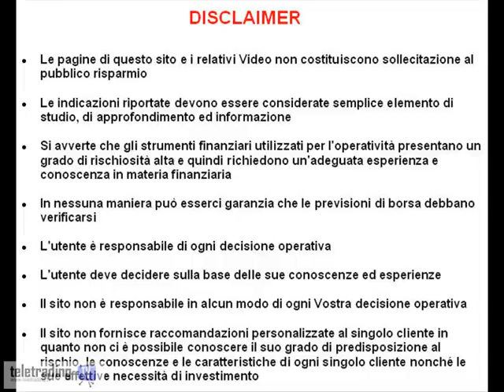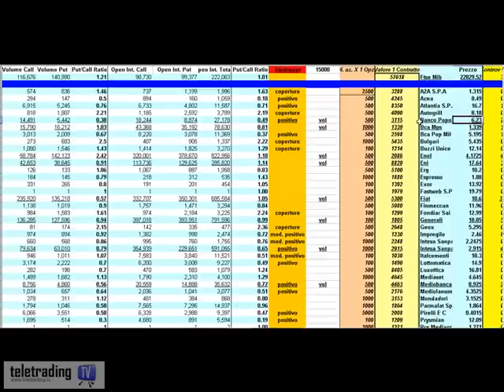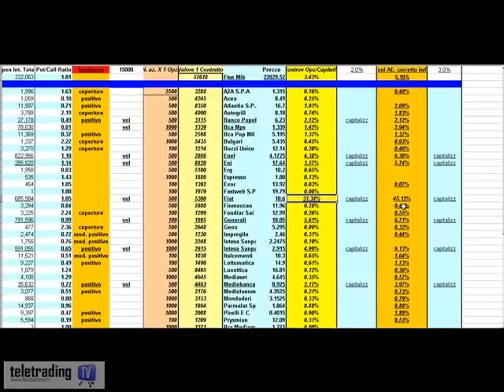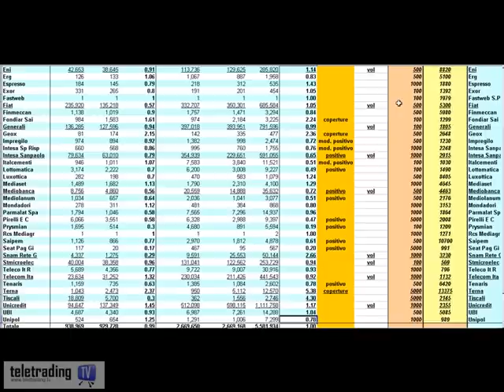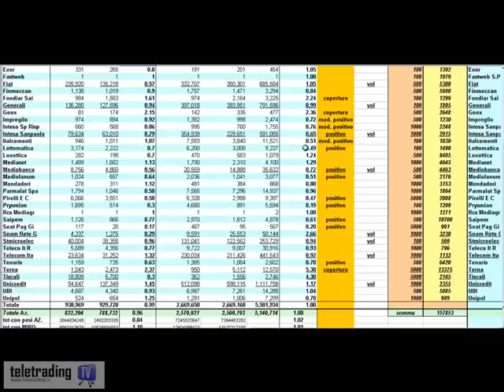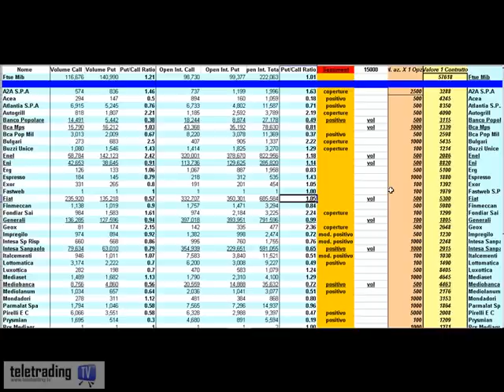Analisi titoli con opzioni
Attraverso le Opzioni trattate sui titoli e soprattutto in base al Put/Call, ratio si può delineare cosa pensano gli operatori professionali sui principali titoli del Ftse-Mib. Si può anche capire che interesse c'è su un titolo in base a quanto denaro muovono le Opzioni rispetto alla sua capitalizzazione.